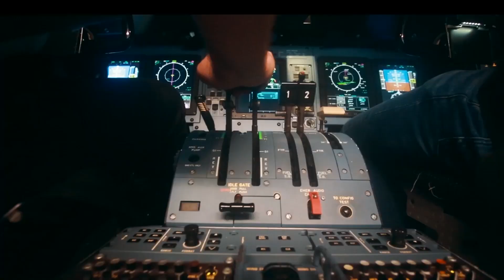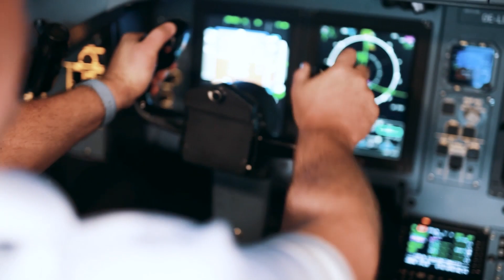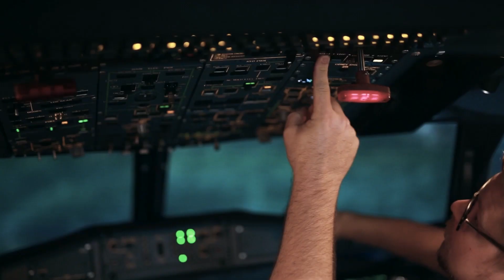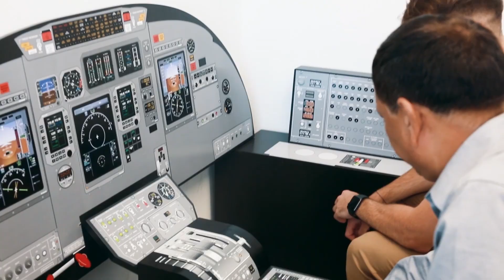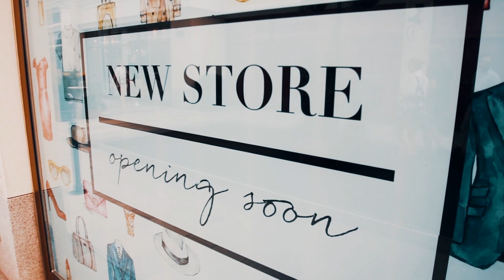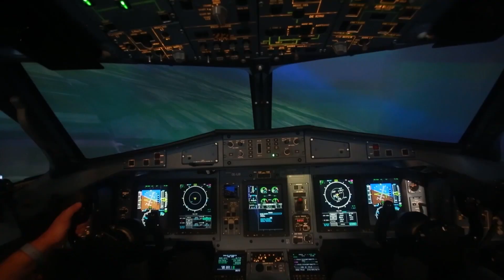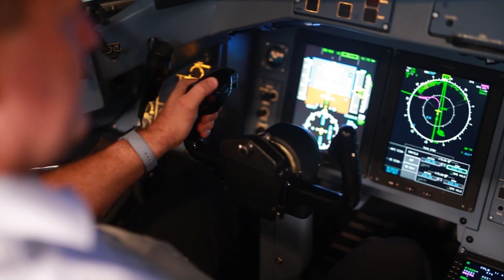A portrait of Aviation Academy Austria | with Dr. Claus Rhomberg, HP Masloff and Roman Reiner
🥇 Pilot training in AAA quality!  @AviationAcademyAustria

🛩 The right flight academy if you want to become a professional pilot.

👩‍✈ You know your professional goals, and they know how to get there.

🛫 The objective is to prepare you optimally for the demands of the future profession.

👨‍✈ The shortest path to your high-end education:
Mr. Andreas Wanasek
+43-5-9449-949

⚡ They know that every pilot has different goals, experience and proficiency levels. Therefore, AAA focus on individual training solutions, customized to your company's flight operations and personalized to each pilot's needs.

🚀 From the first flying lesson in a single-engine piston to advanced recurrent courses for airline crews, the right training is the key to safe flights.

🇦🇹 Expand your skills and reach new horizons.

🔍 If you are looking for a high-professional airline and business pilot training.

📪 Aviation Academy Austria GmbH
🎯 Ludwig-Boltzmann-Straße 4
🇦🇹 A-7100 Neusiedl am See, Austria

📪 Aviation Academy Simulation GmbH
🎯 Ludwig-Boltzmann-Straße 4

📪 Aviation Flight Center GmbH
🎯 Ferdinand-Graf-von-Zeppelin-Straße 7
🇦🇹 A-2700 Wiener Neustadt, Austria

Contact the Aviation Academy Austria:
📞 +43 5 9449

Join our beautiful region and network with well-known and successful entrepreneurs.